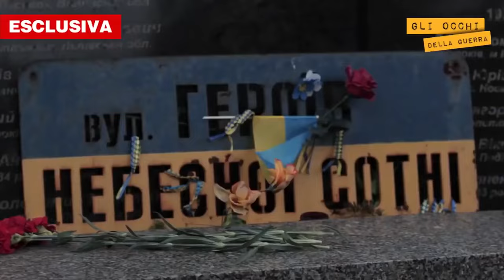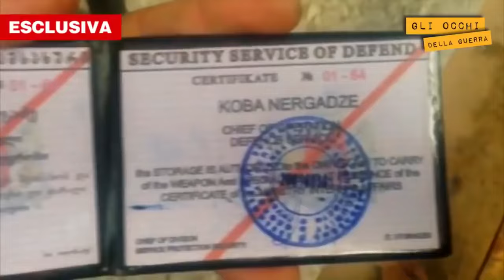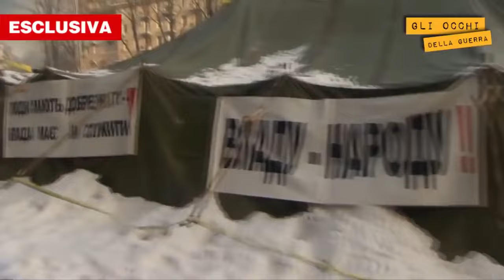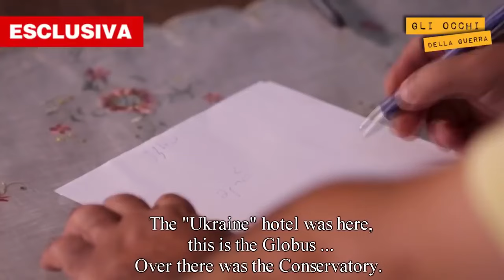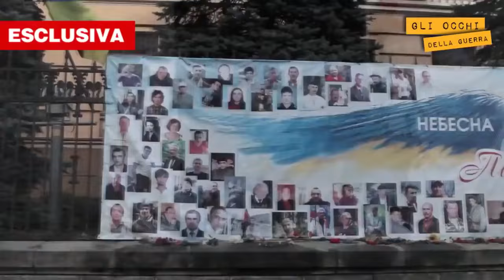*MUST SEE* UKRAINE - The Hidden Truth of Maidan - Three Snipers From Georgia Confess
Another False Flag Terror ADMISSION: Snipers In the Ukraine “Protests”
Snipers Fired At BOTH Police and Protesters In Ukraine